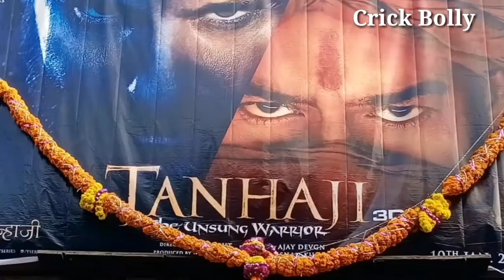Tanhaji 1st Day Box Office Collection Record Breaking Report Today | Ajay Devgan KAJOL Saif Ali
Tanhaji 1st Day Box Office Collection Record Breaking Report Today | Ajay Devgan KAJOL Saif Ali Khan

1st Day Box Office Collection